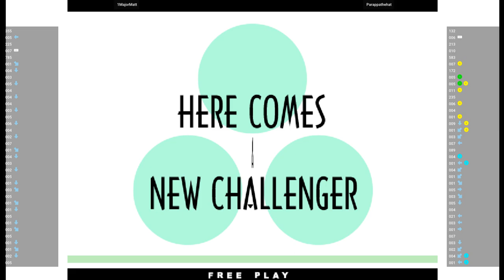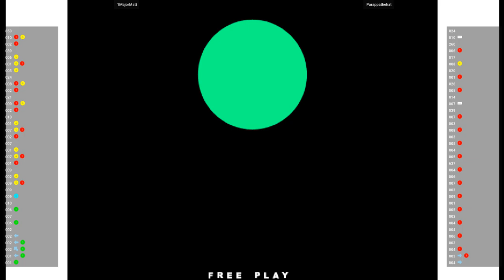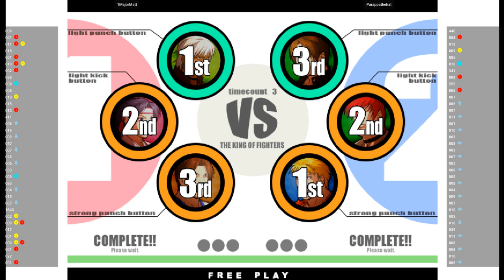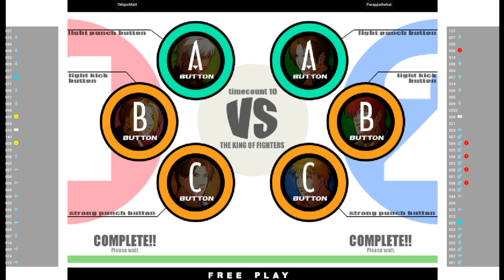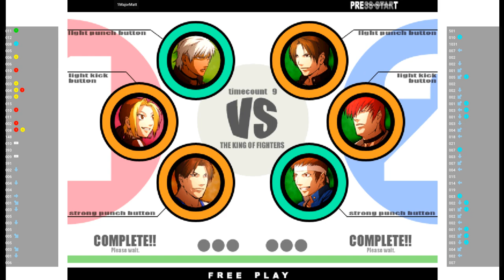KOFXI 🕹 1MajorMatt VS Parappathehat